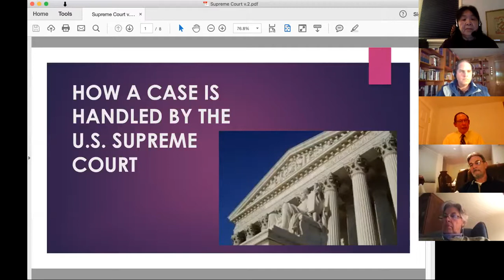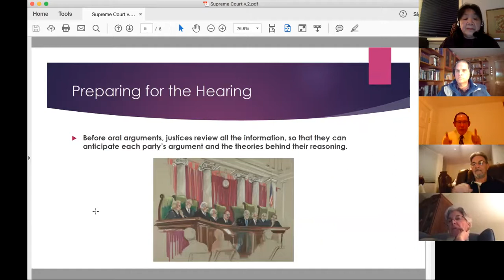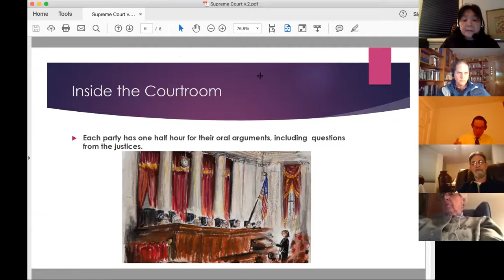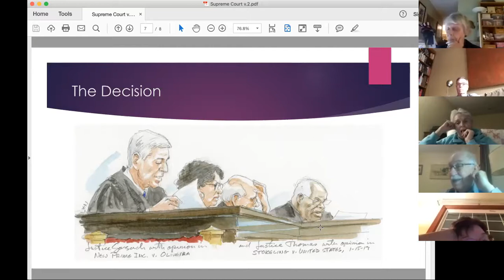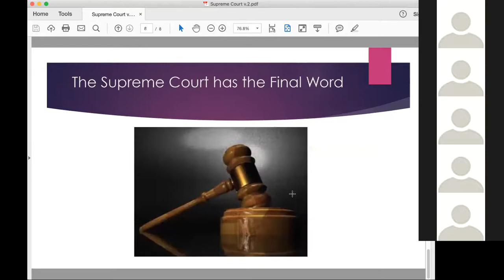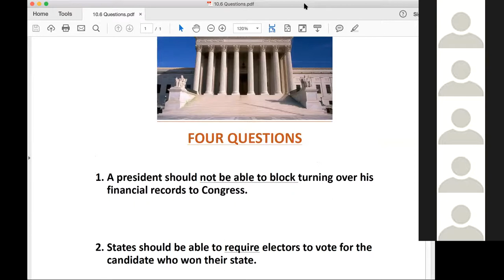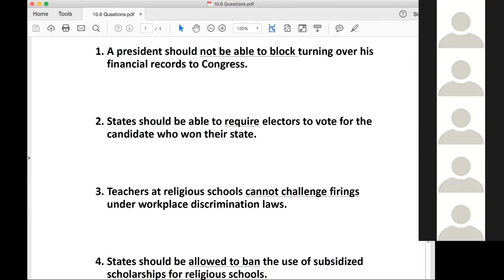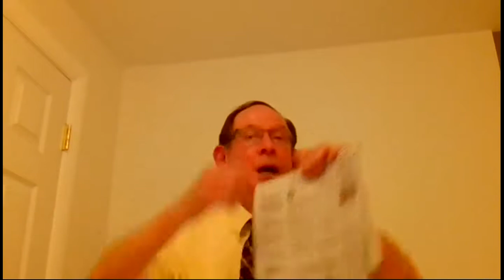Dr. Greg Ferro: Presidents & the Supreme Court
2020 Constitution Virtual Celebration: Dr. Greg Ferro talks about how SupremeCourt makes decisions, and the history of key cases involving US presidents.